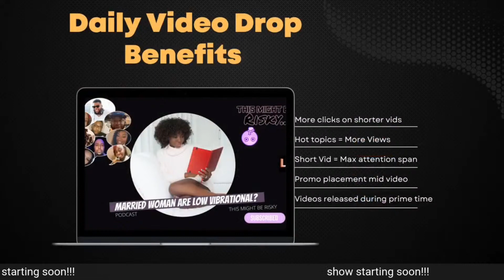"IF U CRYIN EVERY FIVE MINUTES UMMA THINK U A B***H!" Q & MARY CHOSE VIOLENCE! MEN & THEIR EMOTIONS.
These are the famous last words of a few. All topics up for grabs, no stone to be left unturned. From race, to religion, to sexual orientation, to politics, to sport and whatever the F! else we and our viewers want to talk about. If you are easily offended and love to stay misinformed, this probably isn't the channel for you!